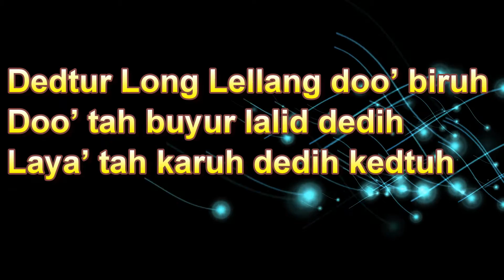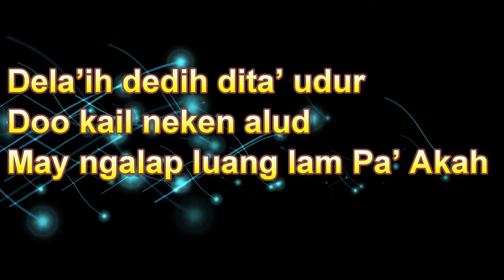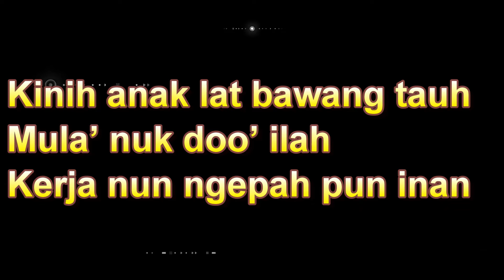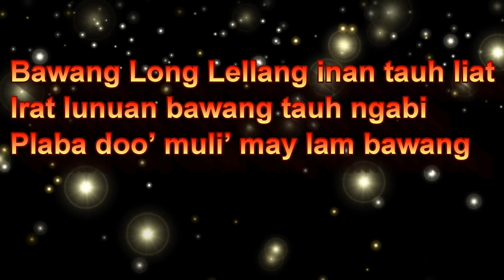Nani Long Lellang